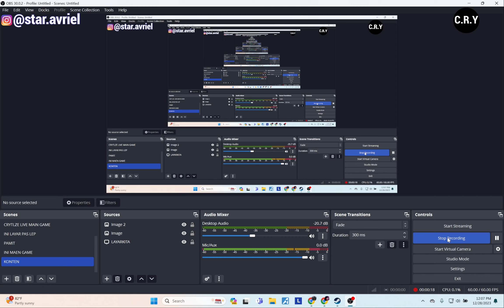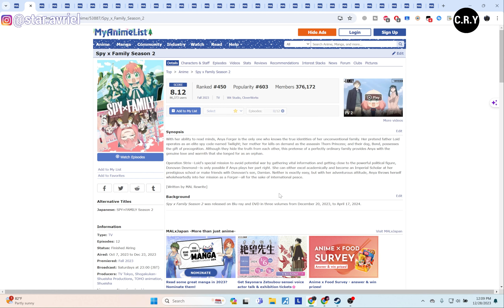Kapan Anime Spy x Family Season 3 / Episode 13 Rilis ? - Prediksi dan Pemabhasan